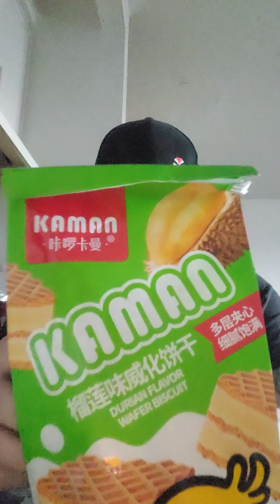kaman durian wafers